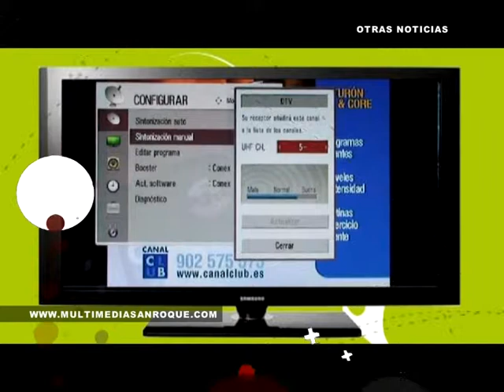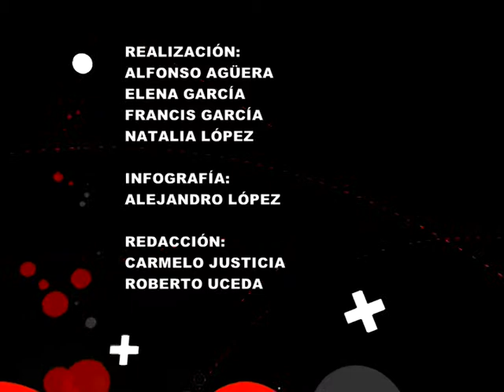INFORMATIVO LUNES 27 OCTUBRE 2014